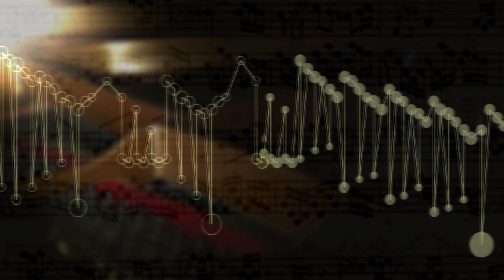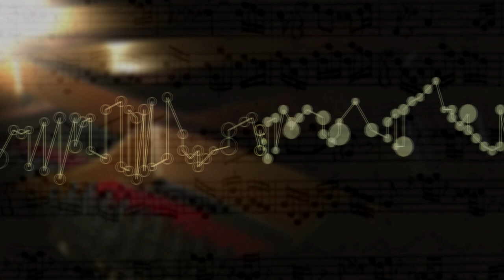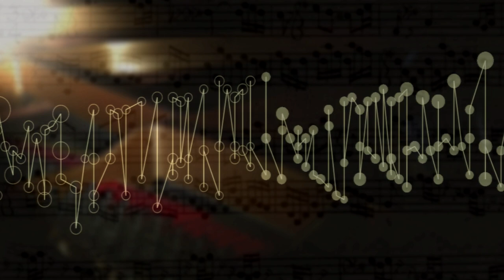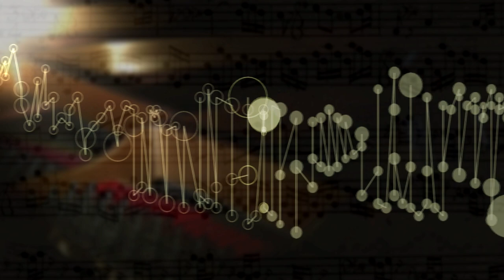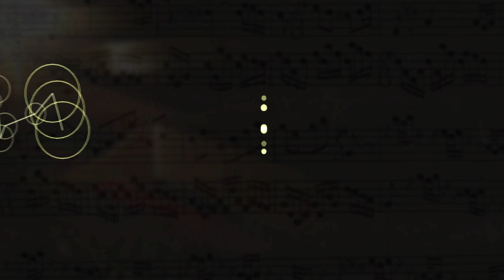The Well Tempered Clavier I Prelude Fugue 20 A Min,BWV 865 music animation,visualization